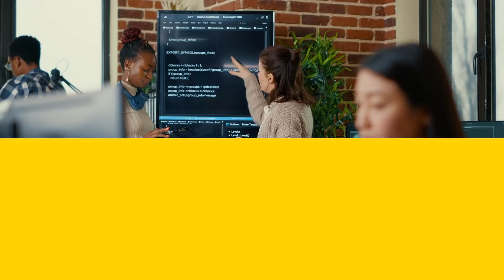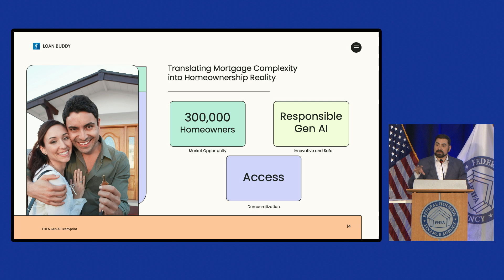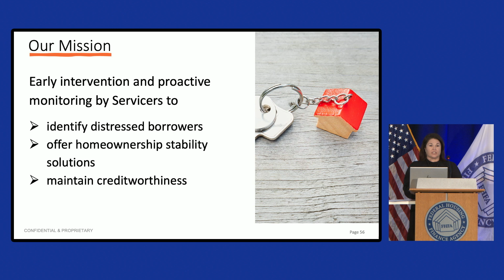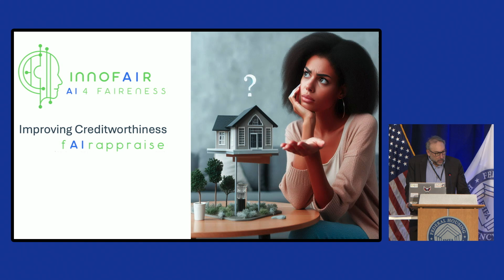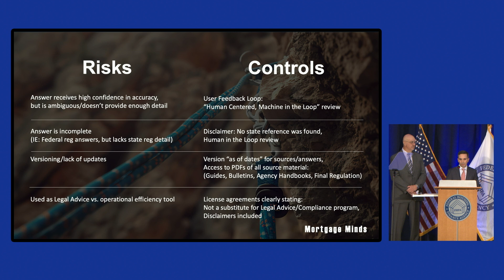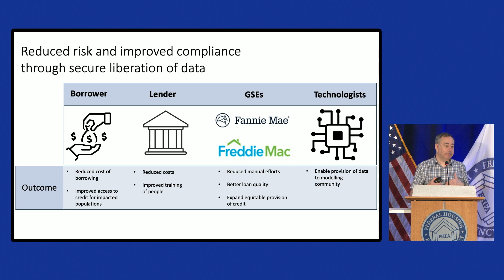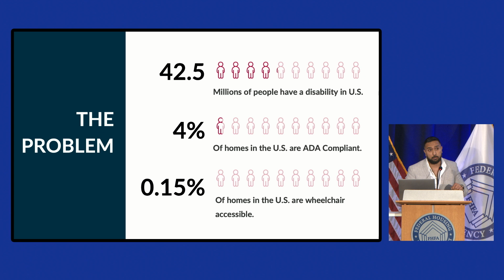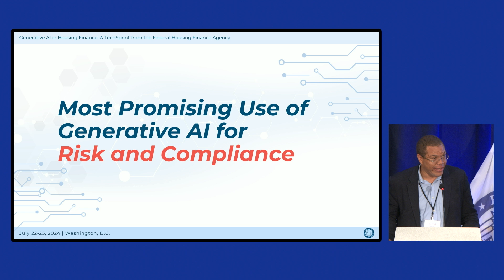2024 TechSprint: Generative AI in Housing Finance | Demo Day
The FHFA Generative AI in Housing Finance TechSprint is an in-person, team-based problem-solving event hosted by the Federal Housing Finance Agency’s (FHFA) Office of Financial Technology. The TechSprint brings together technology, regulatory, housing, and consumer finance experts to identify use cases and associated control measures to support the responsible use of generative AI in housing finance.​ The Demo Day event included presentations from the sprinting teams on the problem statement of: “How might the responsible use of Generative AI promote a transparent, fair, equitable, and inclusive housing finance system while fostering sustainable homeownership and rental opportunities?”